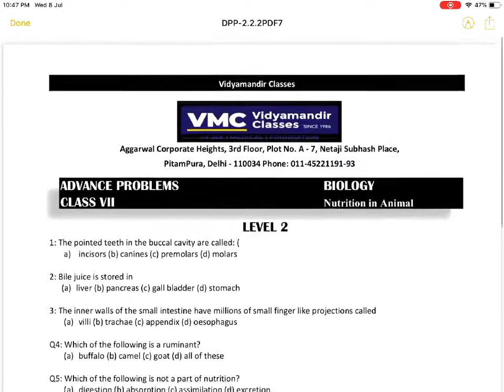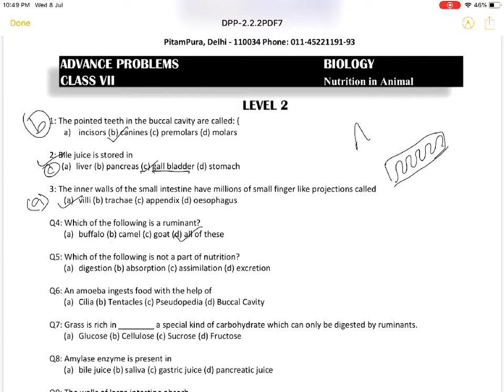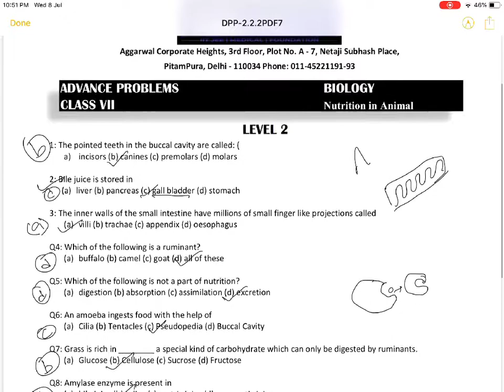Nutrition in Animal DPP2.2.2/Biology/Class7/Advance Level/Adarsh Raghuvanshi sir /VMC-HAL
Mr Adarsh Raghuvanshi Sir is the most senior biology faculty with more than seven years of teaching experience she is extremely interact in his subject knowledge and readily known for his advanced teaching methodology. He has been teaching for NEET/medical entrance examination from past many years and is a blessing for all foundation for students for medical  careers.